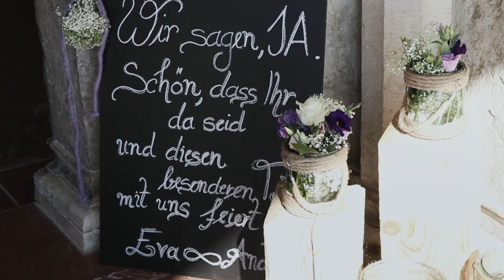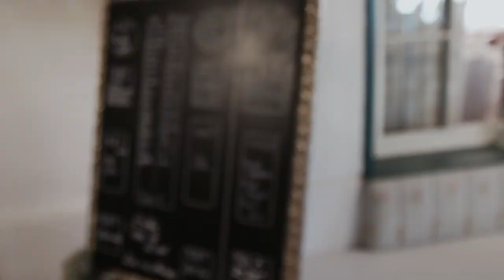Trailer Hochzeit - Eva & Andreas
Eine wunderschöne Spätsommerhochzeit am Ufer des Mattsees.